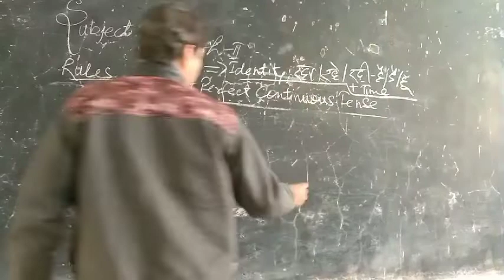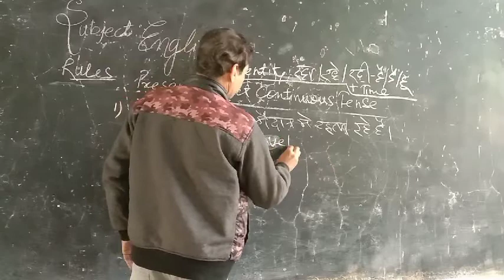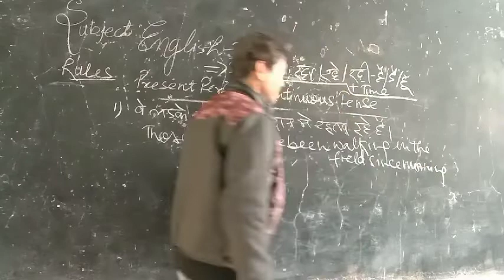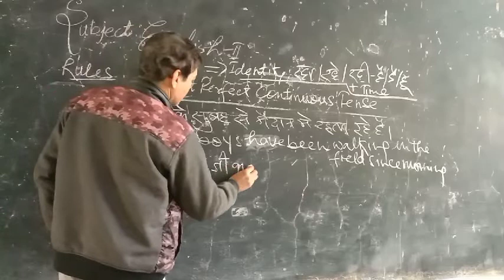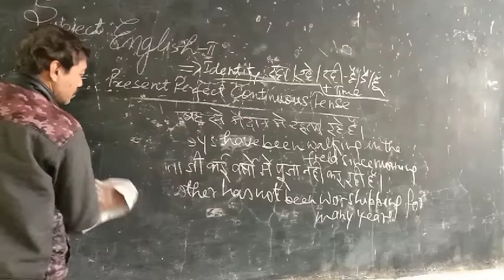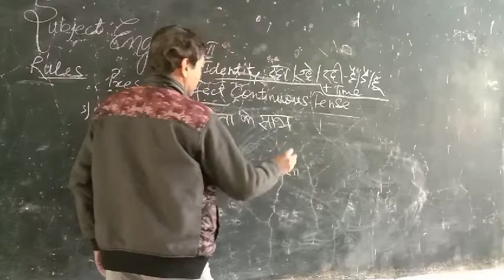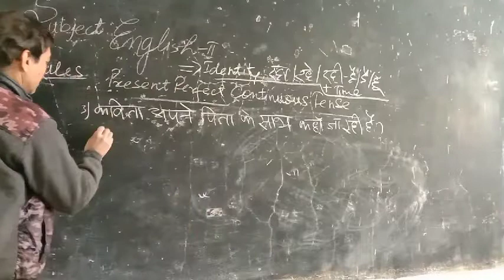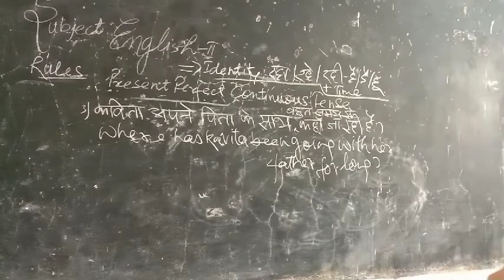Sub:Eng2/Topic:Tense/T:5:10 m/D:21/02/22/Rajesh Tripathi